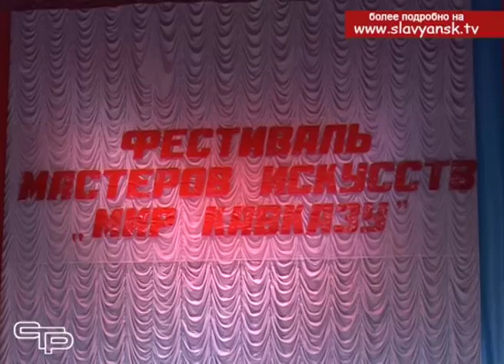В Славянске-на-Кубани прошел международный фестиваль «Мир Кавказу»